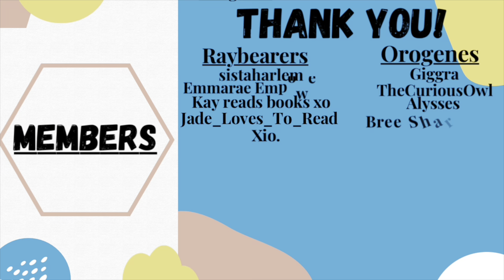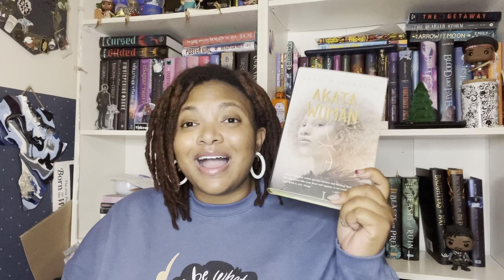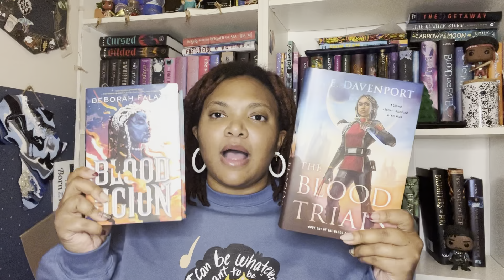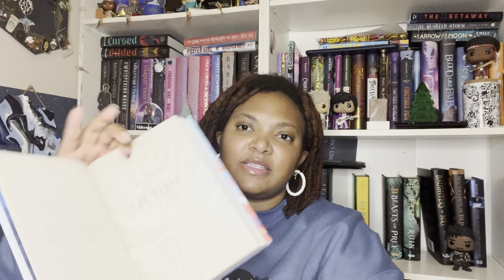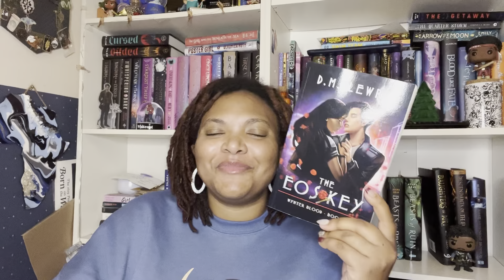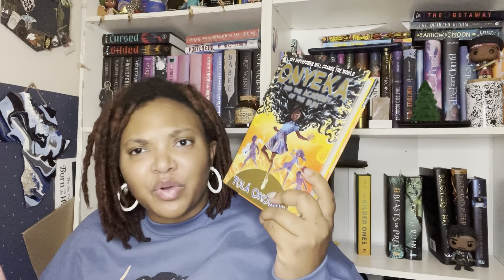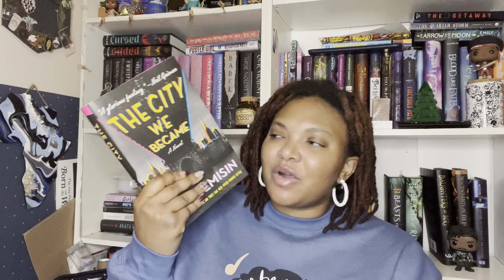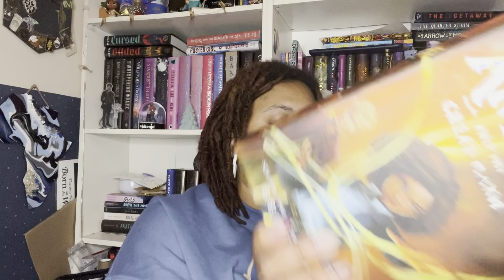The Best Books of 2022 by Black Authors | December 2022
Wish List: